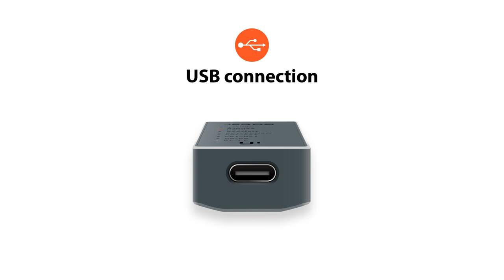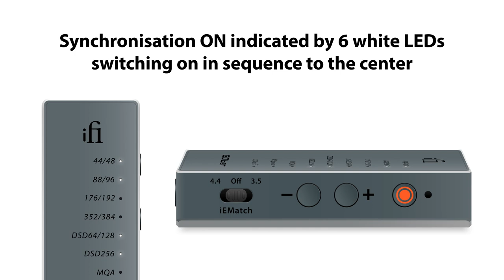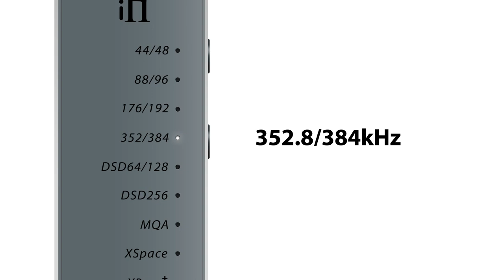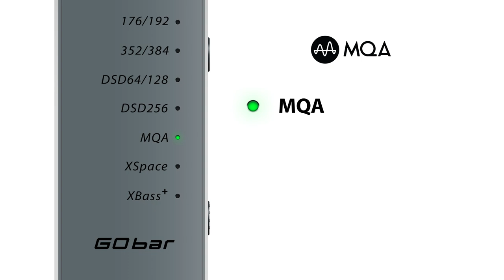GO bar Quick Set-Up Guide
Best bar none. The powerful DAC/amp in the world for its size.